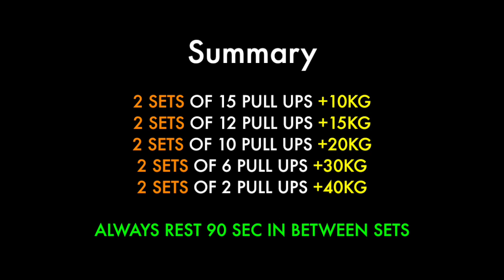WEIGHTED PULL UPS WORKOUT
To start 2016, I have recorded my training of WEIGHTED PULL UPS. Read the summary at the end of the video, which was basically my whole workout with couple of muscle ups at the end.

Hope you enjoy my video, I will be uploading every week a video with some bodyweight routines.